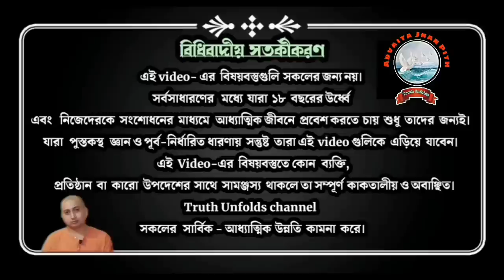ব্রহ্মজ্ঞানী মহাপুরুষকে চিনবো কিভাবে?_HOW TO KNOW ENLIGHTENED MAHAPURUSH_SWAMI TRAILOKYANANDA 14-09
১. ব্রহ্মজ্ঞানী কাকে বলা হবে?
২. আমাদের লক্ষ্য পূরণ হয় না কেন?
৩. ব্রহ্মজ্ঞানী কে কি বাইরে থেকে দেখে চিনেতে পারা যায়?
৪. আমরা আমাদের গুরু কে চিনবো কিভাবে?

১.আপনি  JOIN করতে পারেন শ্রীমদ্ভগবদ্গীতা, কঠোপনিষদ্, শ্রীশ্রী চন্ডীর  মতো কোর্সে ।

২. ঘরে বসে বিবেকচূড়ামণির মতো কোর্সের সম্পূর্ণ লাভ নিতে, দেরি না করে আজই যুক্ত হন নিচে দেওয়া link-এ click করে-

৩.সংস্থার এই যে কাজ তাকে সমর্থন করার সর্বোত্তম পথ আপনার আর্থিক সহযোগিতা, যা আমাদের মজবুত করে। মনে রাখুন আপনার কোর্স করা, অনুদান করা, এ সবকিছুই ঘুরে আপনার কাছেই আসবে পরোক্ষভাবে সামাজিক ও ব্যক্তিগত জীবনের রূপান্তরের মাধ্যমে।

BANK Details :-
ADVAITA JNAN PITH
Axis Bank

🛑🌟 UPCOMING COURSES🌟🛑